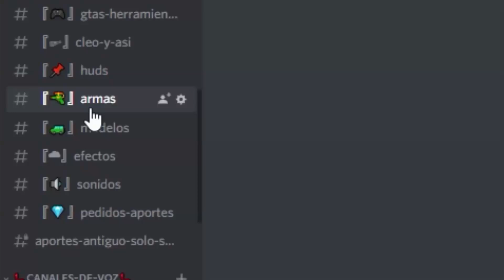🧡Estos SISTEMAS de GOLDENSTATE ROLEPLAY te van A SORPRENDER🔥🧡— GTA SA ONLINE || Neshy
💹¿Buscas obtener la mejor publicidad para proyectos de Discord y SAMP? Contáctame por Discord vía MD y tendrás el mejor servicio a un precio accesible.
         💠neshy#7904.

💰¿Te gustaría apoyar económicamente a mi canal para que pueda seguir haciendo contenido?